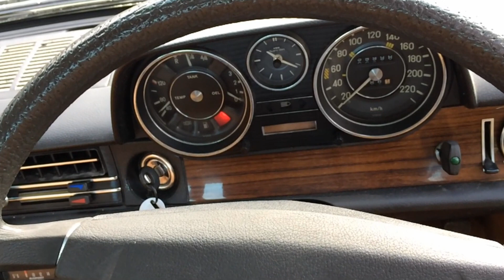1974 Mercedes Benz 280E - Waimak Classic Cars - New Zealand